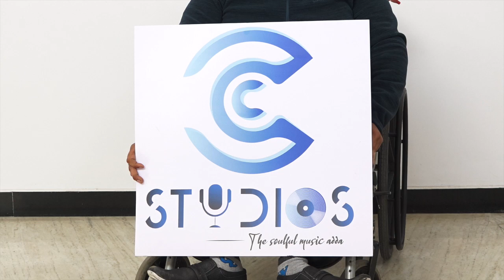Studios Logo Launched by Thaman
"C" Studios Logo Launched by Thaman